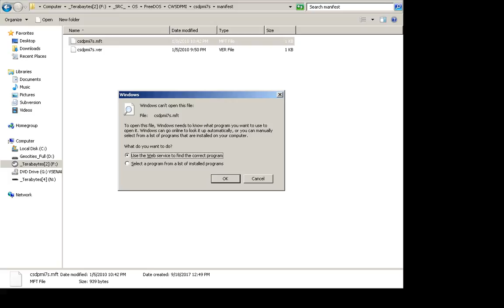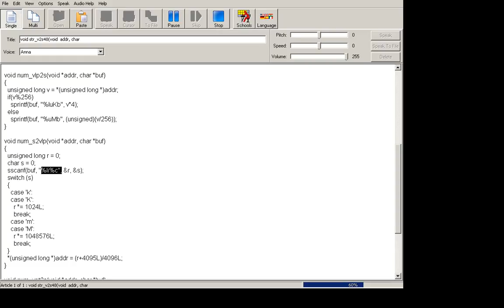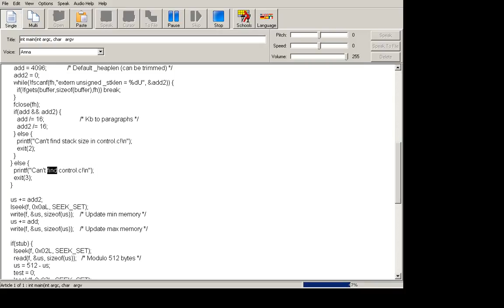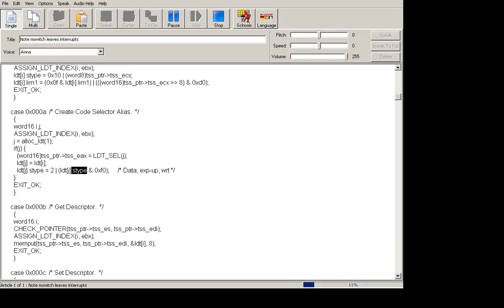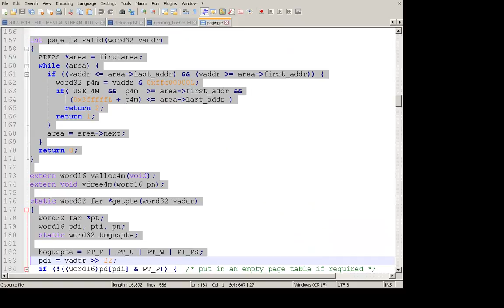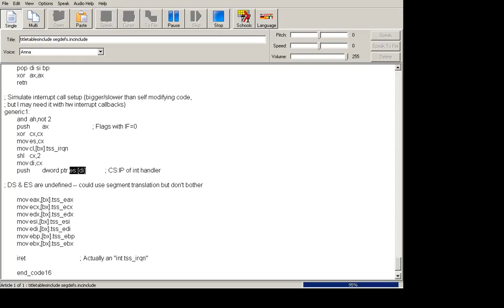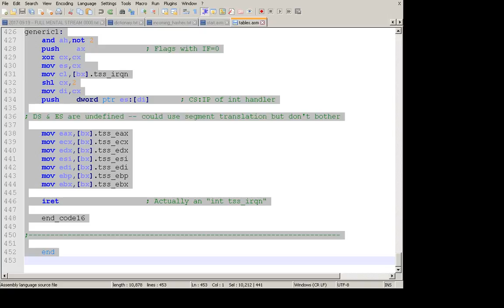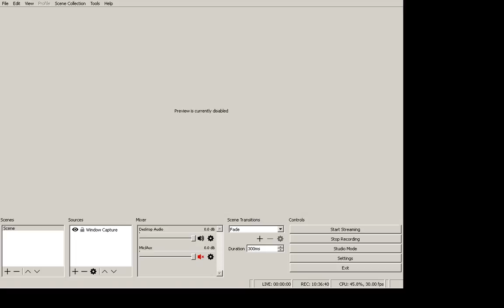2017-09-19 -- CWSDPMI Release 7, Code Read Aloud by the Computer